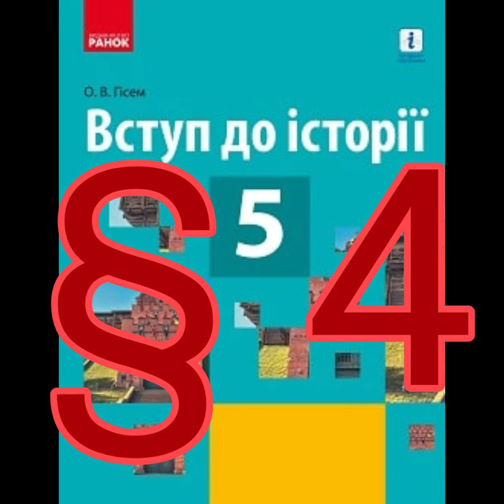§ 4 "Українська держава на історичних картах у різні часи свого існування//Вступ до історії//Гісем